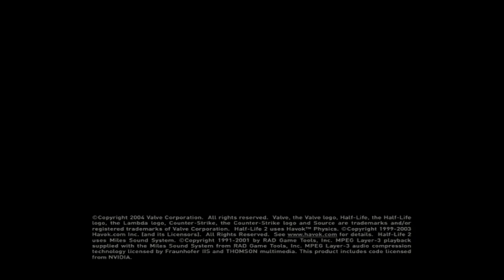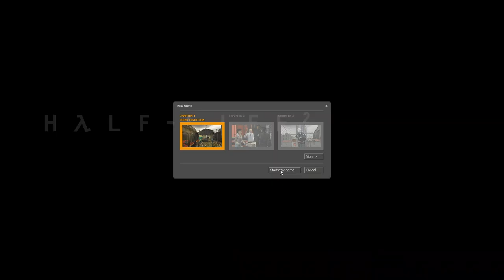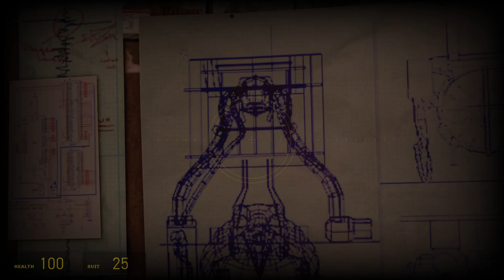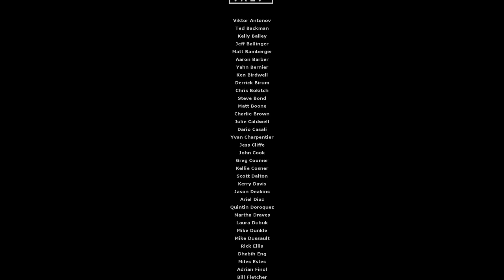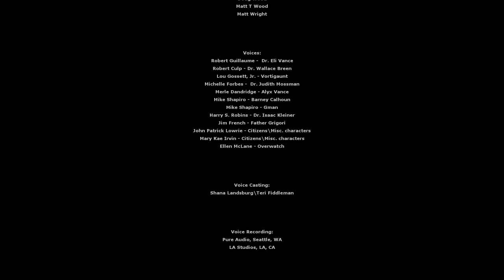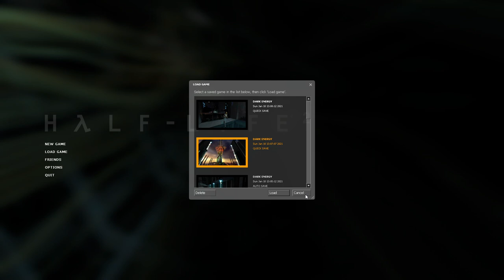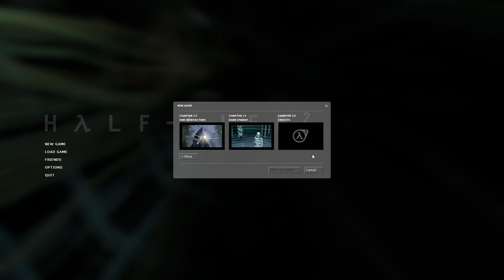Half-Life 2 build 2187 full playthrough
Playthrough of 2004 retail version of HL2, without commentary.

Half-Life 2 as it was experienced on the release day on November 16, 2004.
Compared to Steam version, it has different shaders, particles, vortiguant models, Alyx model, Gman model, no HDR, no achievements.

Protocol version 6
Exe version 1.0.1.0 (valve)
Exe build: 12:18:31 Nov  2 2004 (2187)

read readme.txt

Compared to BitRain's version of build 2187,
this has no HUD bugs and it's playable from start to finish without crashes.

On modern hardware, there are some issues with flashlight and underwater rendering.

Timestamps
1:20 Intro
2:21 Point Insertion
15:02 A Red Letter Day
25:04 Route Kanal
52:31 Water Hazard
1:32:17 Black Mesa East
1:47:33 We Don't Go To Ravenholm...
2:21:17 Highway 17
2:52:39 Sandtraps
3:25:58 Nova Prospekt
3:47:00 Entanglement
4:22:47 Anticitizen One
5:12:25 Follow Freeman!
5:52:59 Our Benefactors
6:09:22 Dark Energy
6:22:09 Credits